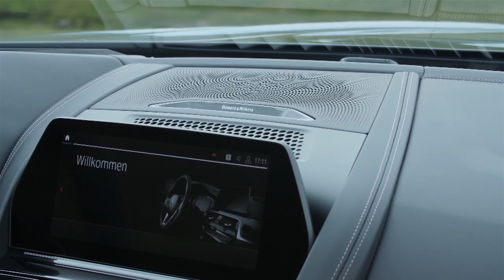2019 BMW 8 Series Convertible - interior design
Latest Generation of the BMW Head-Up Display and BMW Live Cockpit Professional including navigation system, fully digital instrument cluster and 10.25-inch Control Display (with identical modern graphics) as standard.

New BMW Operating System 7.0 enables extremely fast access to settings and functions, customisable displays and multimodal operation via touchscreen display, iDrive Controller, steering wheel buttons and voice control.